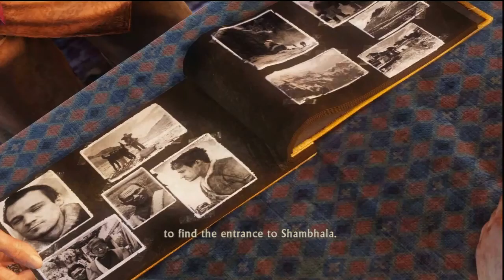Uncharted 2: Among Thieves Playthrough Part 25 (HD)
This is my live commentated playthrough of Uncharted 2: Among Thieves.